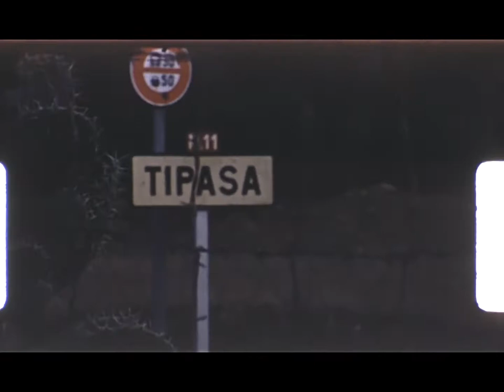4.75mm Film - Ultra Rare Colour Monoplex Home Movie from the late 1950s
4.75mm Film - Ultra Rare Colour Monoplex (Kodak Produced)) Home Movie from the late 1950s, A cut down version of 9.5mm film, this film has been taken in the Algerian town of Tipasa/Tipaza. The film is hard to handle/project as it seems to have a mind of its own and coils around everything. Considered to represent the demise of Pathe in the UK it was suggested that only 8 projectors were sold in the UK. Baffles me to think that anyone would have considered this format a good idea. This is amongst the rarest film I have collected and these are the only examples that I have come across despite years of looking!!